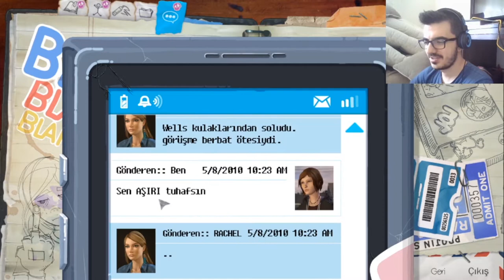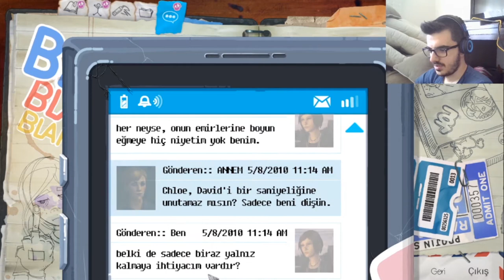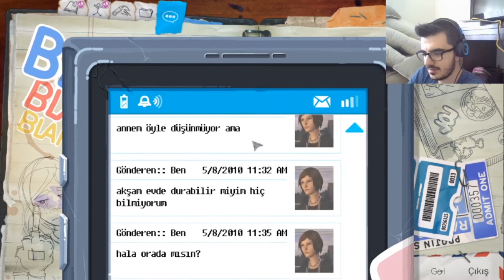TOFAŞK MİSLİ ESKİYİ YENİYE ÇEVİRİYORUZ | LIFE IS STRANGE BEFORE the STORM | SMELLNES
Bugün LIFE IS STRANGE BEFORE the STORM oynuyoruz.TOFAŞK MİSLİ ESKİYİ YENİYE ÇEVİRİYORUZ . Gayet detaylara odaklanarak ilerledik ama biraz hızlanmamızın zamanı geldi öyleyse gaza basalım. Sizlede paylaşmak istedim. Sizlerde sevdikleriniz ile videolarımızı paylaşırsanız çok mutlu olurum :).

Hepiniz merhaba arkadaşlar ben Enes. Bugün sizler için LIFE IS STRANGE BEFORE the STORM oynuyoruz.

 Umarım iyi vakit geçirirsiniz. İyi seyirler.